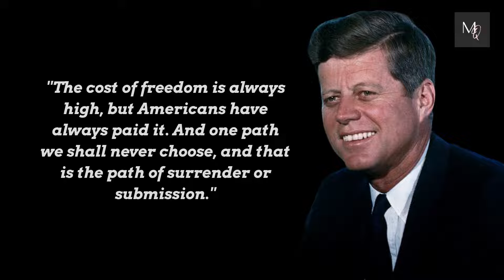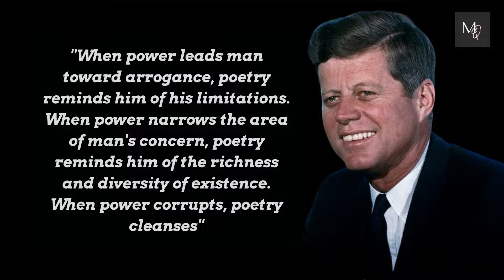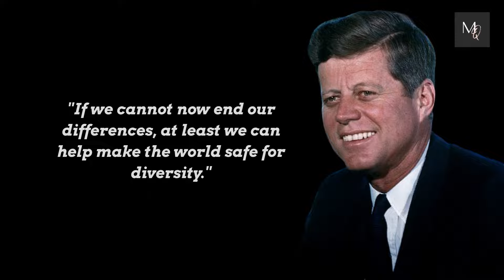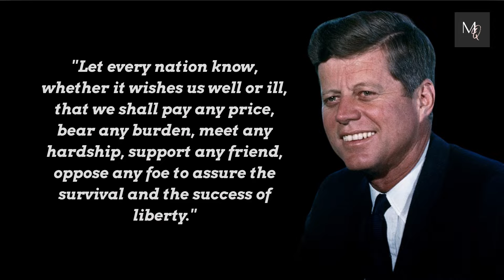Inspirational Quotes by John F. Kennedy on Politics and Life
John Fitzgerald Kennedy (May 29, 1917 – November 22, 1963) was an American politician who served as the 35th President of the United States from 1961 until his assassination near the end of his third year in office. Kennedy was president during the height of the Cold War, and the majority of his time in office was spent dealing with the Soviet Union and Cuba. Prior to his presidency, he was a Democrat who represented Massachusetts in both houses of the United States Congress.